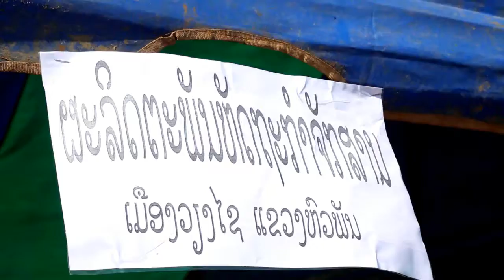President Kaysone Phomvihane's 95th birthday celebrated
Viengxay district, Huaphan province: Thousands of people from the area yesterday joined with the participants of a car rally that had travelled up from Vientiane for a ceremony to commemorate the 95th anniversary of President Kaysone Phomvihane's birth.

President Kaysone Phomvihane was instrumental in leading Laos to liberation from foreign domination in 1975. Every year on December 13, the date of his birth, people around the country come together to commemorate his valiant deeds in spearheading the revolutionary movement.
Although he died in 1992, President Kaysone Phomvihane remains highly revered and is considered a national hero.

Speaking at the ceremony, Prime Minister Thongsing Thammavong recalled how the inspirational leader joined the revolutionary movement at the age of 24.

In 1949, he was accepted as a member of the Communist Party of Indochina.

In 1955, with the support of the Communist Party of Indochina, the Lao People's Party was formed and Kaysone was selected to act as secretary-general.

From the birth of the Party, President Kaysone played a major role in devising fighting strategy to defeat the invading imperialists, leading to Laos' eventual liberation from foreign oppression in 1975, which occurred without bloodshed.

The celebrations in Viengxay district to mark both the 40th anniversary of the founding of the Lao People's Democratic Republic and President Kaysone Phomvihane's birthday took place at a memorial erected in his honour.

A convoy of 136 vehicles travelled to Viengxay district from Vientiane especially for the event, organised by the Ministry of Information, Culture and Tourism.

The convoy, titled “Return to the Birthplace - Glorification to the Revolution of Laos” also aimed to promote tourism in northern Laos and made the journey from December 11-15, passing through Xieng Khuang province.

Following the ceremony yesterday, the 136 vehicles continued on to the nearby Kaysone Phomvihane Memorial Cave, the Caves of the Government Leaders and a photo exhibition at Xang-Lot Cave. Since 2005, more than 2,000 people from EU countries have visited Viengxay district, along with considerable numbers of Vietnamese and Chinese who all want to tour the fascinating caves. Every year the number of tourists and study groups continues to increase.

Dignitaries attending the ceremony included President Kaysone Phomvihane's wife Mrs Thongvinh Phomvihane, Minister of Information, Culture and Tourism Professor Dr Bosengkham Vongdara, Governor of Huaphan province Dr Khamhoung Heuangvongsy, and other Party and state leaders.

By Khonesavanh Latsaphao
(Latest Update December 14, 2015)